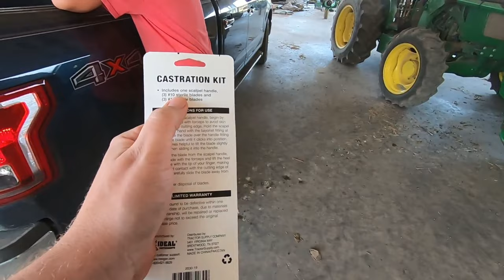Ep. 301 - Piglet Castration and Bison Update on the Homestead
In this video we finally get to the tough day for our red wattle piglets.  The piglets had to be castrated before being sold.  Bison calves are growing nice on the ranch.

Here on Blackacre Ranch we are building a bison ranch from scratch in East Texas.  We have started ranching bison (i.e. buffalo) and will progress into other animals as the ranch grows.  We are converting an old rundown church camp into a first generation Texas farm...profitable ranch that is.

We are a family with 6 kids. Our goals are to homestead the property, grow healthy food, and build good character along the way.  We are new to homesteading and don't know much about it, but we are willing to share our struggles and journey as we learn how to homestead together.  Think of this as homesteading for beginners where we are the beginners.

Mailing Address:
Blackacre Ranch